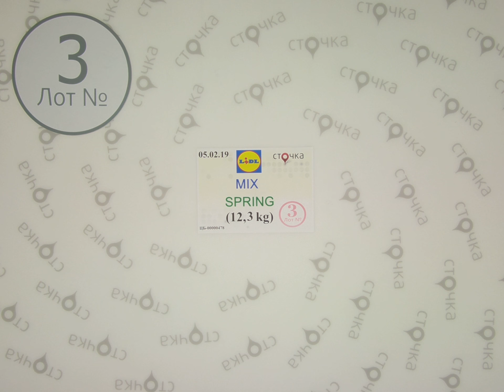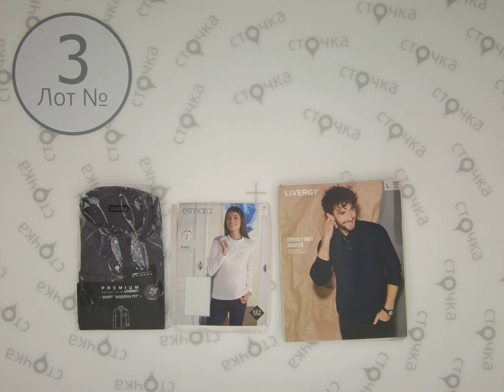Lidl mix Spring *3, сток одежда оптом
LIDL mix Spring (Лот №3)
Весенний микс модной одежды (сток)
Страна: Германия
Демисезон
Цена за кг.: 9.48 евро
Вес мешка,кг.: 12.3
Цена за мешок: 116.61 евро